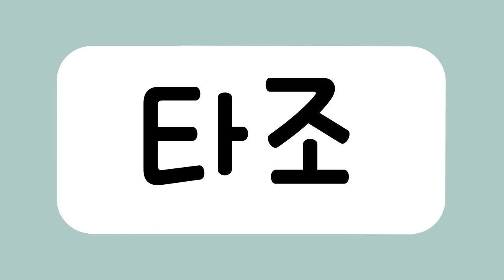엄마표 또또 한글3_ 19새